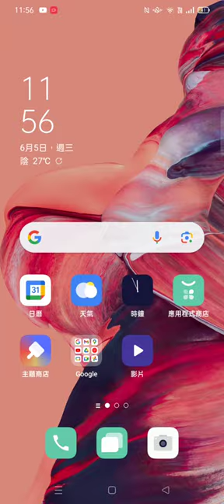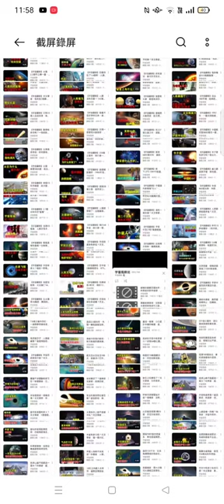20240605a#圖片集 圖片目錄#宇宙觀察說 704部影片#播放清單 目錄